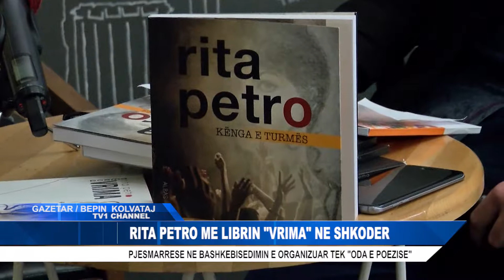RITA PETRO ME LIBRIN "VRIMA" NE SHKODER